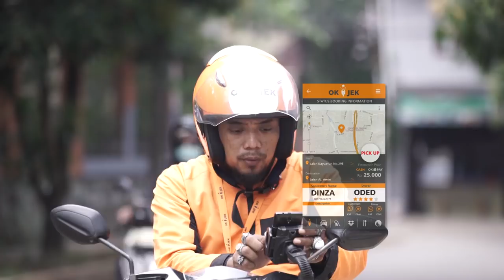OKJEK Season 2 - Cemburunya Nurul Karena Penumpang Kang Oded